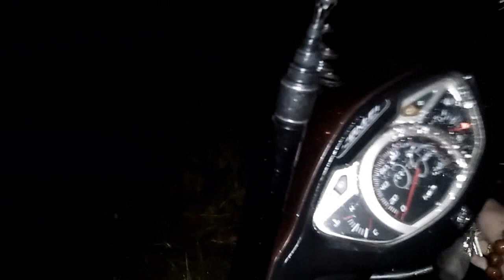Full Clip Mới Nhất Khai Trương Thùng Thính Nền - Hướng Dẫn Trộn Thính Nền Câu Lục 07/11/2017